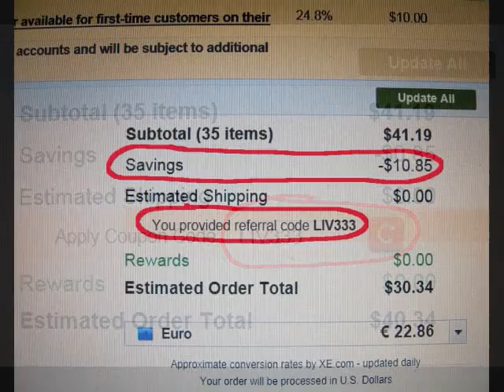How to use iHerb Cupon Code LIV333. Как использовать iHerb купон.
Or enter LIV333 code in the shopping cart at iHerb.com
and receive up to $5 off your first purchase.

*This offer is valid for new iHerb customers only -- when placing their first order.

Natural Products for the Whole Family
Top Brands • Supplements • Bath & Beauty • Sports Nutrition • Groceries
Kids & Babies • SuperFoods • Pet Supplies • Weight Loss • Aromatherapy

More Than 35,000 Natural Products. Big discounts. No taxes.
 Amazing values on more than 35,000 brand name natural products
 Assurance of freshness -- with actual product expiration dates
 Effortless ordering & reording -- with just a few clicks!
 Real live customer service/support from our California facility
 Personal privacy and credit card security are a top priority

Pour votre première commande, les frais de port sont gratuits avec ce code ainsi que 5$ de reduc: LIV333